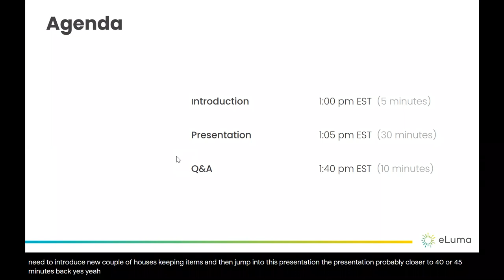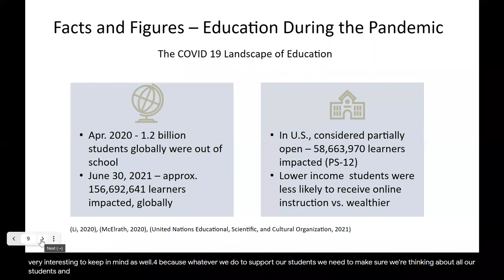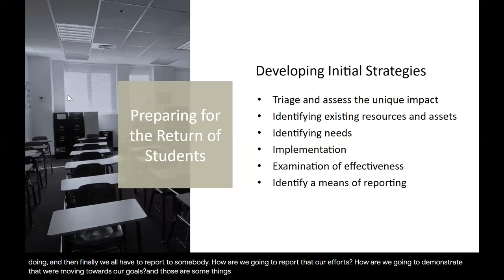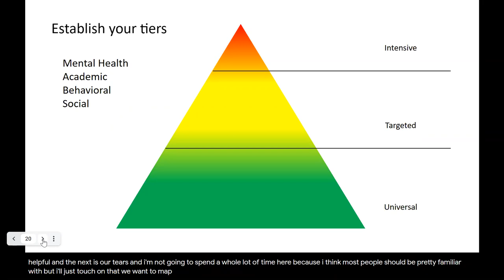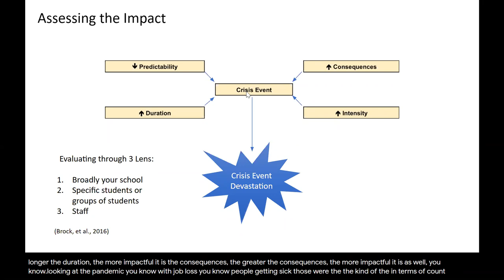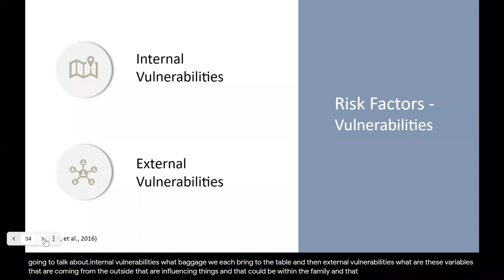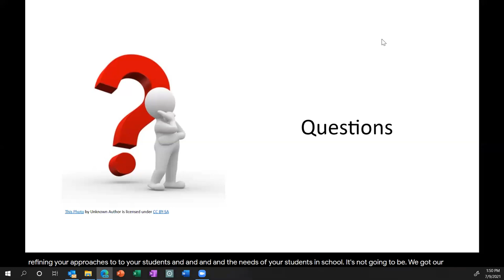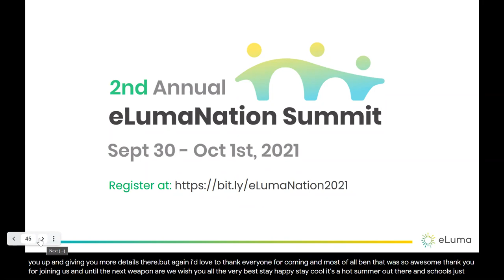Webinar: Addressing Student Needs – Planning for the Transition Back to School - eLuma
WEBINAR
When COVID-19 struck, many schools faced the challenge of transitioning from traditional brick-and-mortar environments to virtual environments to provide educational and mental health services to their students. As infection rates decline, schools are planning another transition – this time back to in-person learning environments. However, students will be returning to school with a variety of challenges such as trauma, mental health concerns, and academic difficulties. To efficiently address these needs, schools need to plan and prepare for the transition from the pandemic to a new normal.

The purpose of this presentation is to provide an approach for schools to triage the impact of the pandemic and develop initial intervention strategies to support the needs of returning students.

Benjamin S. Fernandez, MS. Ed. serves as a lead school psychologist in Northern Virginia and is a member of the National Association of School Psychologist’s (NASP) School Safety and Crisis Response Committee.  He provides leadership and an array of psychological and school-based mental health services, is a crisis team leader, a PREPaRE master trainer, and coordinates crisis intervention services for his district. For NASP, he has conducted presentations and contributed on topics related to youth suicide, PREPaRE, and school safety and crisis.  Benjamin was honored by being named School Psychologist of the Year by the Virginia Academy of School Psychologists and NASP.

ABOUT ELUMA
eLuma is the premier provider of live, online therapy solutions for K-12 schools and districts. Learn how eLuma can elevate your school or district’s special education program by visiting